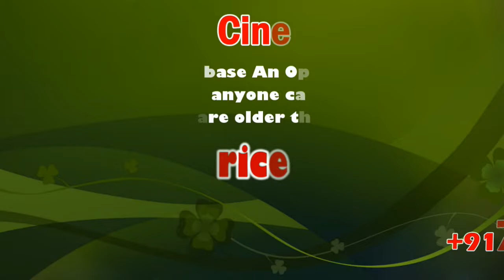Horse Trading and Corruption in Local bodies, Thol Thirumavalavan | sicp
Viduthalai Chiruthaigal Katchi to stage protest against Sri Lankan President visit

MADURAI: Viduthalai Chiruthaigal Katchi (VCK) would hold a protest in Chennai on Saturday, against the proposed visit of Sri Lankan President Gotabaya Rajapaksa to India as it would hurt the sentiments of the Tamil community, party chief Thol Thirumavalavan has said.

He was speaking to reporters in Rajapalayam on Friday. To a question on his stand for the ensuing local body elections, he said, “Let the elections be announced and then I will let you know what my stand is.”He said the move by the Tamil Nadu government to pass an ordinance for indirect elections to the mayoral posts in the 15 corporations in the state showed that the AIADMK was becoming fearful and confused. Indirect elections would only pave way for horse trading and corruption in local bodies, he said.

நாடாளுமன்ற உறுப்பினரும், விடுதலை சிறுத்தைகள் கட்சி தலைவருமான தொல் திருமாவளவன் செய்தியாளர்களிடம் கூறியதாவது, கவுன்சிலர்கள் மூலம் மேயரை தேர்ந்தெடுக்க அவசரச்சட்டம் இயற்றிருப்பது தேர்தலுக்கு பிறகு கவுன்சிலர்களை கடத்திச்செல்வதற்கும், குதிரைப்பேரம் நடத்துவதற்கும் ஊழலுக்கு வழிவகுக்கும். இந்த அவசர சட்டத்தை அரசு ரத்து செய்ய வேண்டும். இந்திய அரசு மரபு என்ற பெயரில் கோத்தபய ராஜபக்சேவுக்கு வரவேற்பு கொடுப்பதை விடுதலை சிறுத்தைகள் கட்சி எதிர்க்கிறது. தமிழ் மக்களின் உணர்வுகளை அரசு மதிக்க வேண்டும். கோத்தபய ராஜபக்சே தனது வருகை குறித்து எண்ண வேண்டும். மதசார்பின்மையை காப்பாற்றுவது இந்திய அரசியலில் கடினமானது என்பதை இந்திய அரசியலில் மகாராஷ்டிரா ஆட்சியமைப்பதில் காட்டுகிறது. ஜனநாயகத்தின் மதசார்பின்மையின் நன்பகத்தன்மையை கேள்விக்குறியாக்கி உள்ளது. மேலவளவு மிக கொடூரமான நாட்டையே உலுக்கிய படுகொலை. மேலவளவு கொலைக்குற்றவாளிகளை விடுதலை செய்தது ஒட்டுமொத்த தலீத் மக்களுக்கு எதிரான நடவடிக்கை.

இது தவறான முன்மாதிரியாக அமைந்துவிடும். அரசு இதனை மறுபரிசீலனை செய்ய வேண்டும். மதுரையில் நடக்கும் ஜல்லிக்கட்டுப்போட்டிகளில் ஆதி திராவிட அனைத்து சமுதாய மக்களும் பிரதிநிதியாய் உள்ளது போல ஆதிதிராவிட தலித் மக்களுக்கு பிரதிநிதித்துவம் கொடுக்க வேண்டும்.